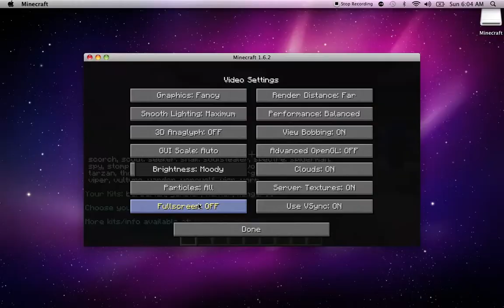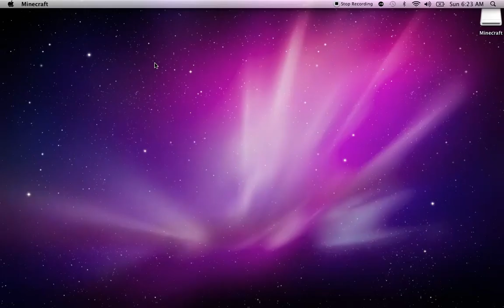minecraft hunger games ep 1